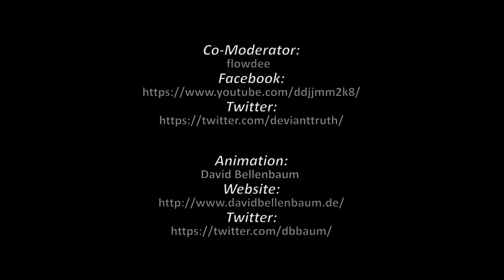Let's Play: Hearthstone 'Der Weg zur Spitze (S4)' #028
Eine TomParis.DE Produktion